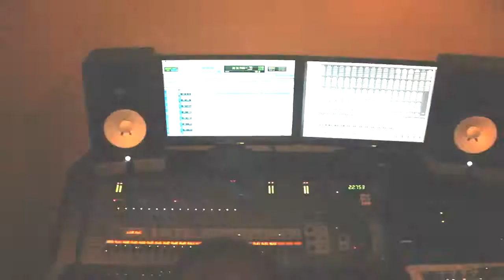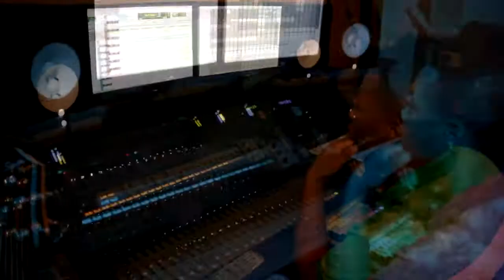PROMO VIDEO Bout My Bidnuss - TA Montana